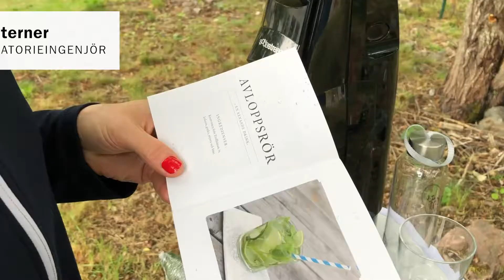Kranmärkt drinktips: Njut av ett svalkande Avloppsrör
Ett Avloppsrör kan verkligen svalka gott i sommarsolen. Lite is, lime, gurka och bubblande kranvatten är allt som behövs. Sedan är det klart. Ida Sterner ger dig receptet.